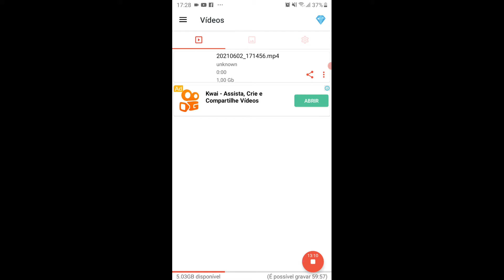Clash Of Warpath Wild Rift Hero lol Mobile Server 15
⚠️ ESSES SÃO OS MELHORES GIFT CODES DO COZ2
🎁 kingisback
🎁 Q3T2G7XRCJ
🎁 FU8Zkl8zE6
🎁 Sq01fraqbc
🎁 christmas2020 (pode não funcionar mais após Natal 2020)

Ou se preferir, pode ser via PayPal ✔Doações para o Canal

de BH para o mundo!